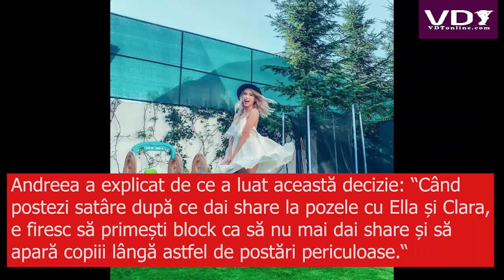Andreea Bălan și George Burcea, atacuri dure online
Andreea Bălan și George Burcea, atacuri dure online. Ce replici neașteptate și-au dat cei doi mai multe detalii pe